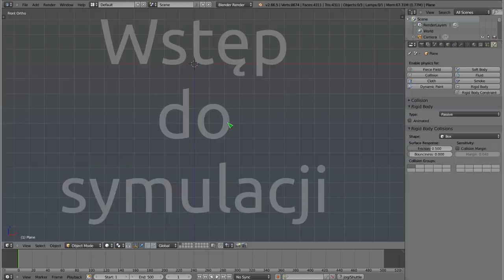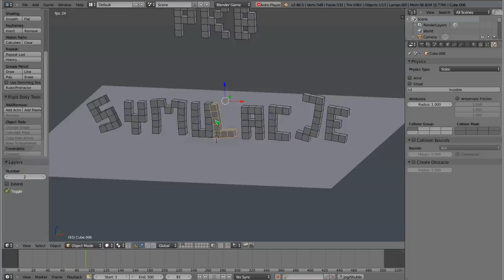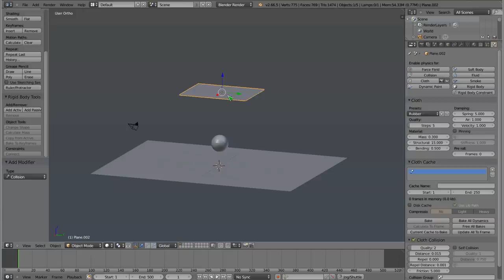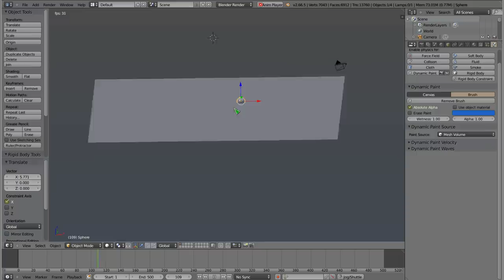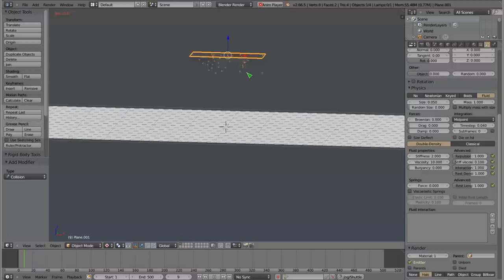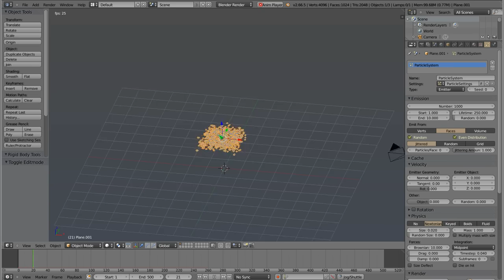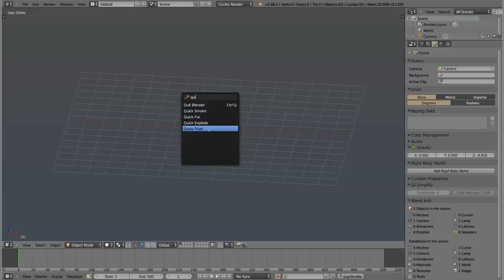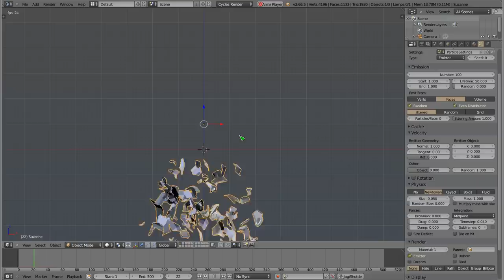Polski Kurs Blendera: Symulacje - wstęp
Witam! W materiale wideo przedstawiam zbiór różnych symulacji, które można zrobić w prosty i szybki sposób. Blender ma pod tym względem wielkie możliwości, chociaż podstawowe efekty na domyślnych ustawieniach niekiedy są surowe jak szara kostka, którą mamy na początku. Nie mam w najbliższym miesiącu zbyt wiele czasu, ale powoli w Kursie pojawią się tutoriale na tematy, które poruszam w tym wstępnym materiale. Może jednak nawet taka skompresowana i bez tłumaczenia rzecz okaże się do czegoś przydatna. Miłego oglądania!